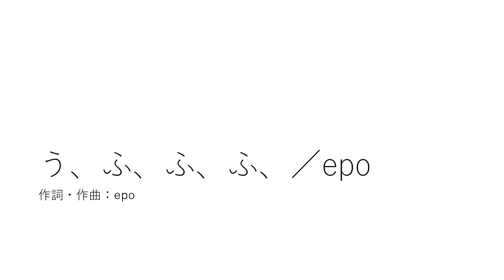う、ふ、ふ、ふ、／epo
1983年リリース、epoさん５作目のシングル作品。資生堂化粧品の1983年春のキャンペーンCMソングとして使用されましたが、資生堂のキャンペーン終了後も、他社のCMソングに通算8回使われ、リリースから40年たった2023年にも日本マクドナルドのCMソングとして使用されました。
アルトサックスで演奏しています。